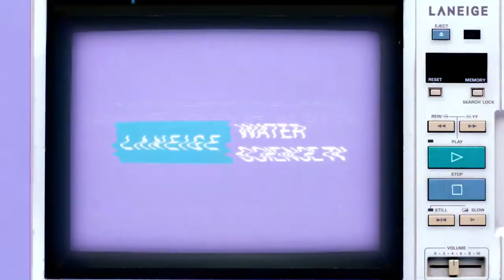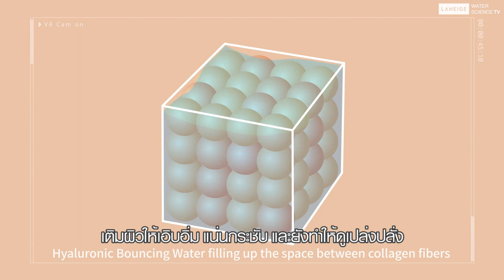LANEIGE Water Science TV EP.Time Freeze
Unleash the Sparkling Beauty in you